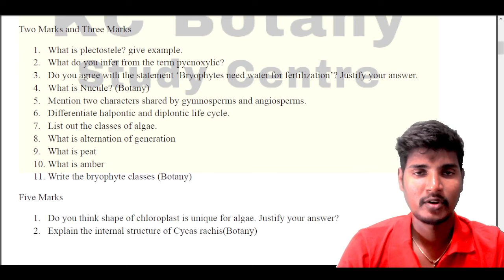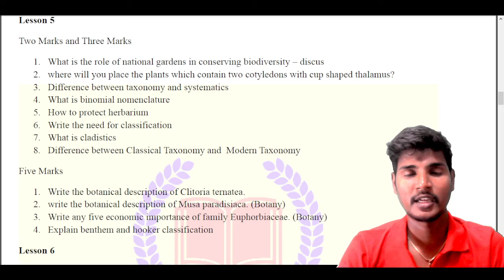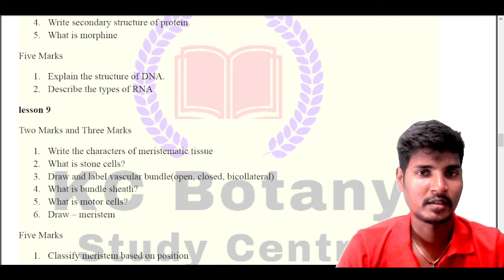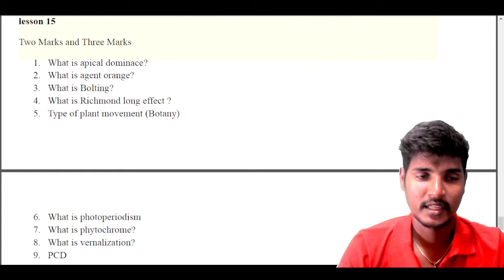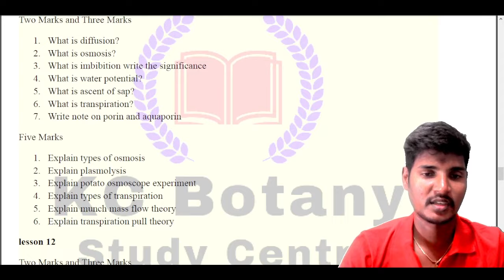11th EM Botany and Biology Most Important Questions| Public Exam 2024